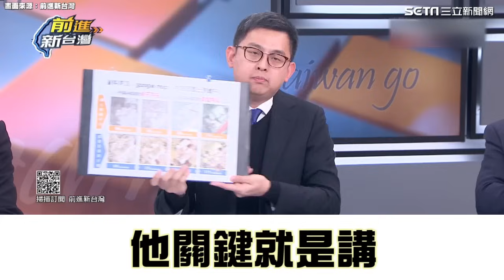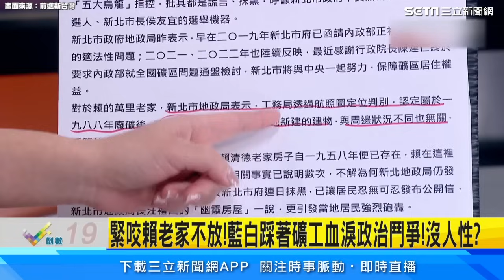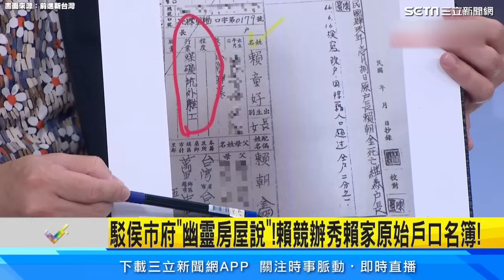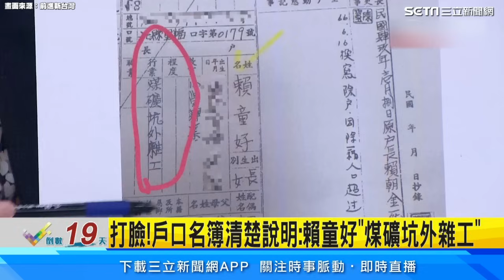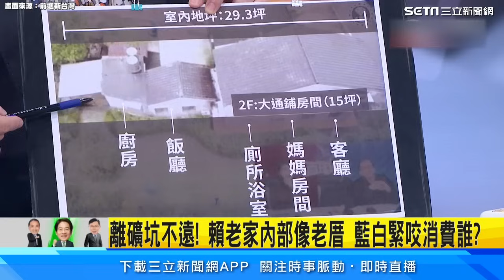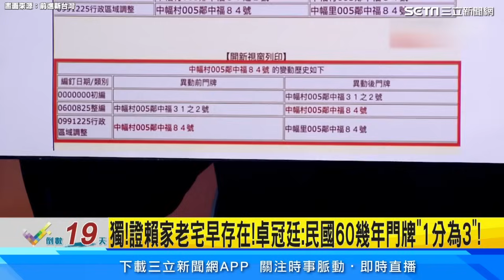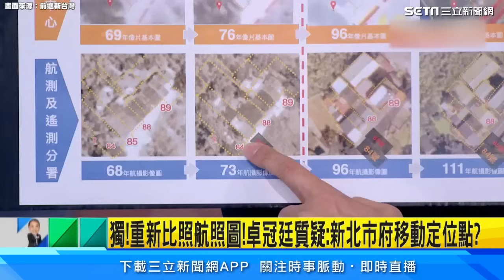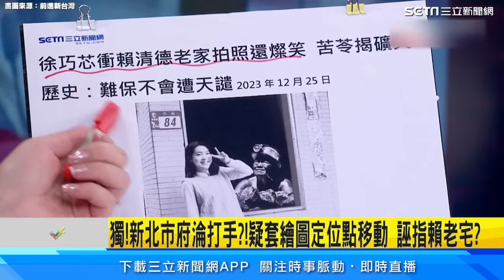新北市政府淪打手？賴清德老家空照圖疑”刻意“位移 卓冠廷秀比對圖怒噴：介入選舉太明顯 │94看新聞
友邦連結區
◎ 訂閱【三立新聞網】最新影片搶先看